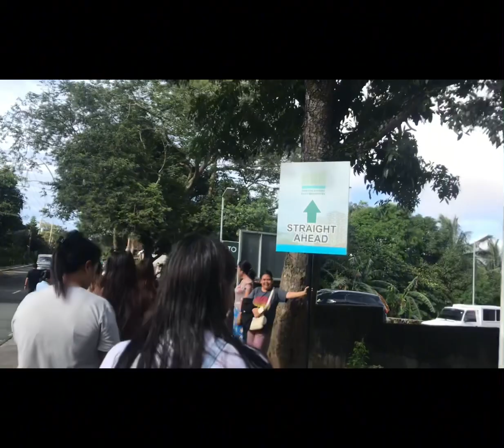CHILDREN’S MONTH CELEBRATION///LITTLE STAR DAYCARE CENTER///COSTUME PARADE///Momshie Leth